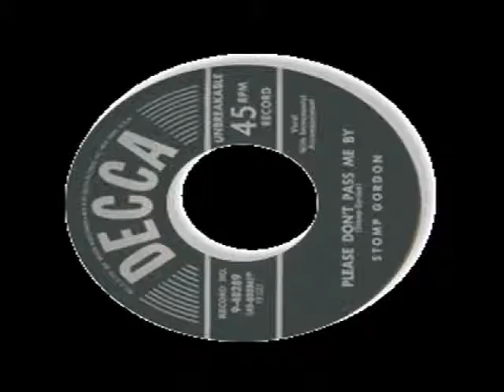MISSING YOU by Nick108 0001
Created using Reason 4, Keyrig49, The Reaper from Cockos, Behringer M16 monitors, Windows Movie Maker II, missing you dedicated to all those souls who have left here and we miss them.   So Chant the holy names always and Rock for Radharani.